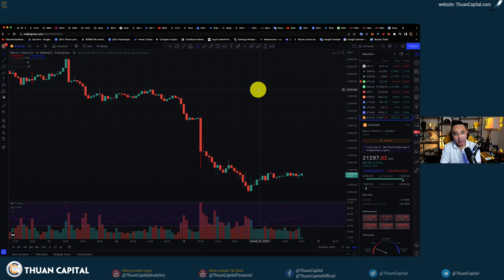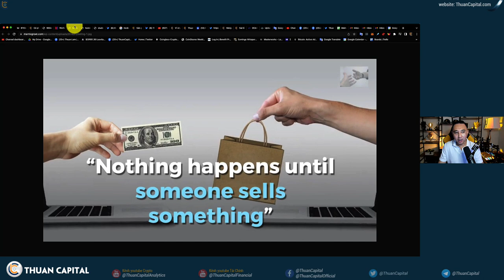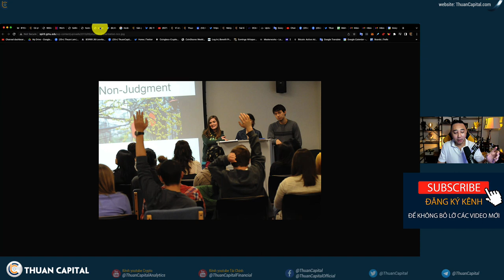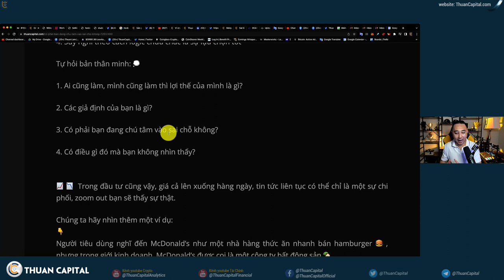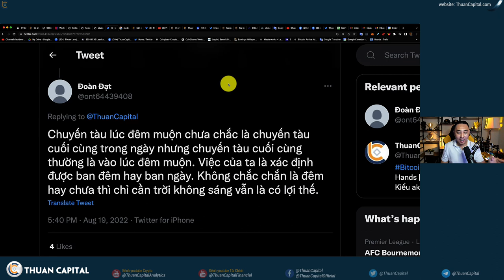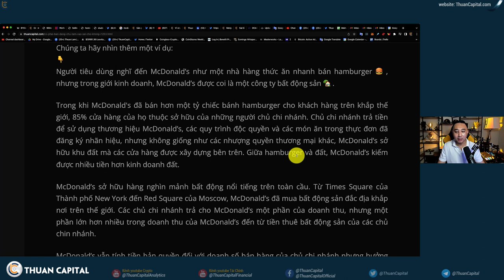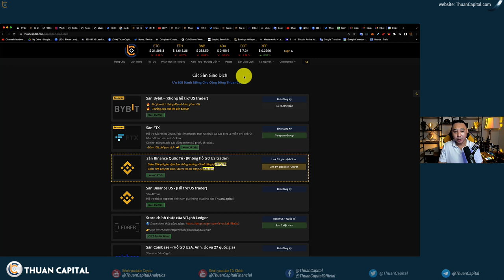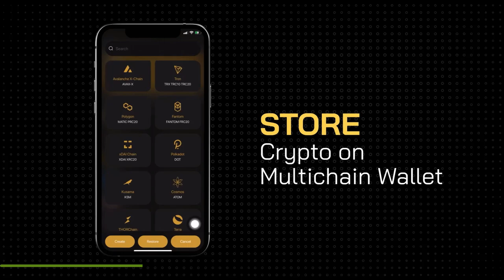1392 - Các Đội Thi Đấu Kiếm Lợi Nhuận Và Kết Quả… Chúng Ta Học Được Gì?